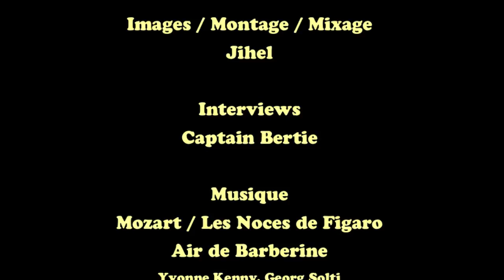Le Côté de Saint-Clément. II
Deuxième des trois films consacrés au 7ème Rassemblement de la Royal Association, à Vanosc (Ardèche), du 8 au 12 mai 2013.